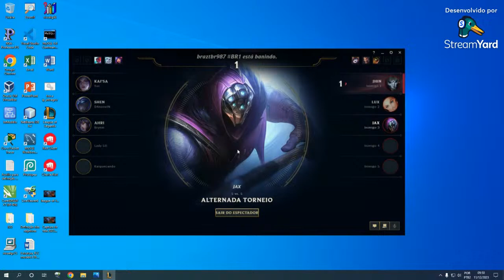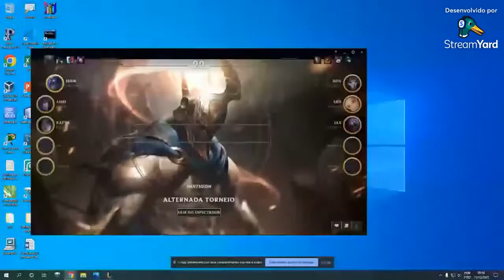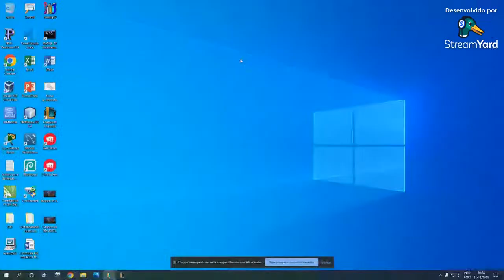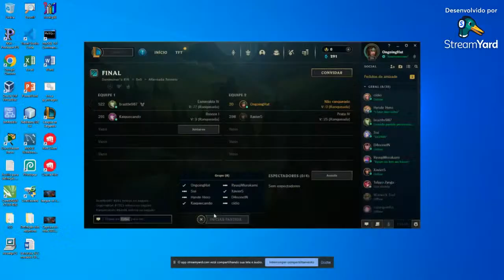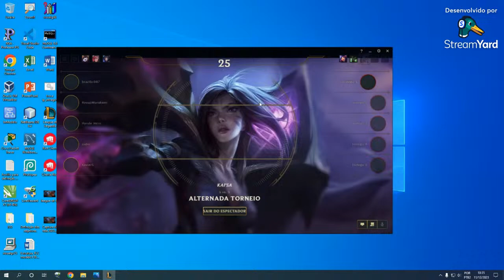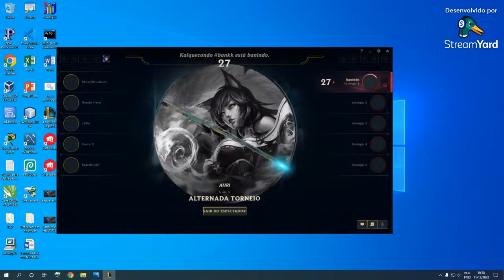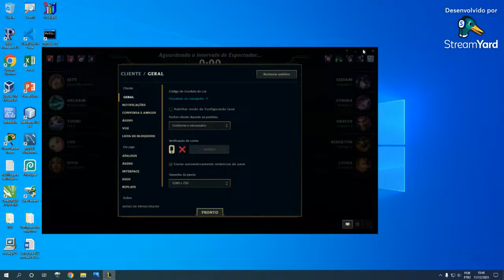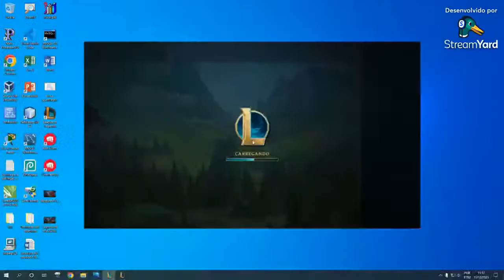Final 1° Campeonato de LoL - ETEC 179